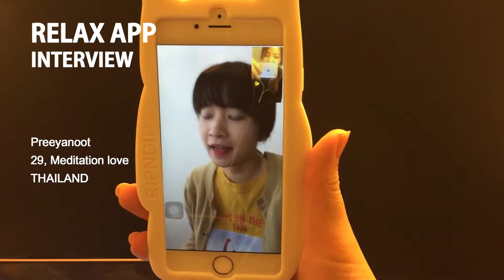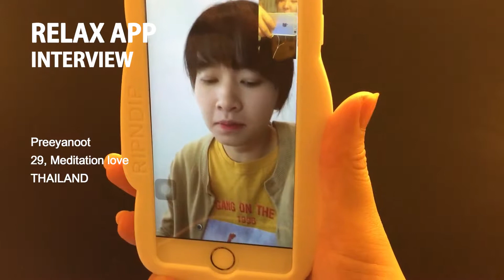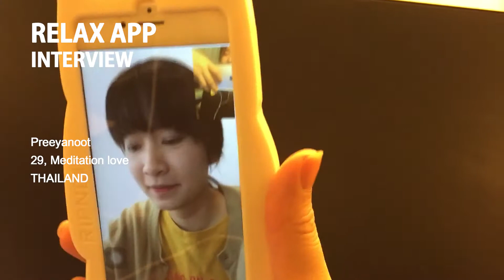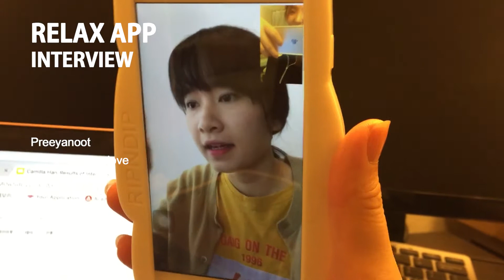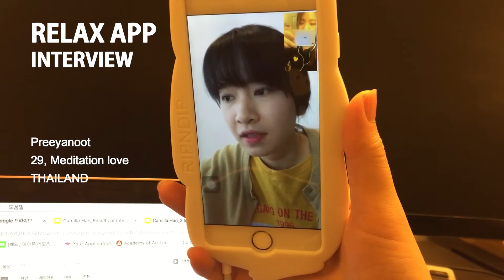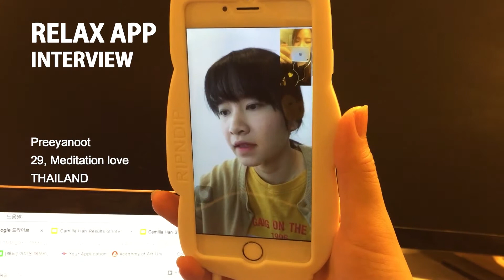Pak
Relax app_interview